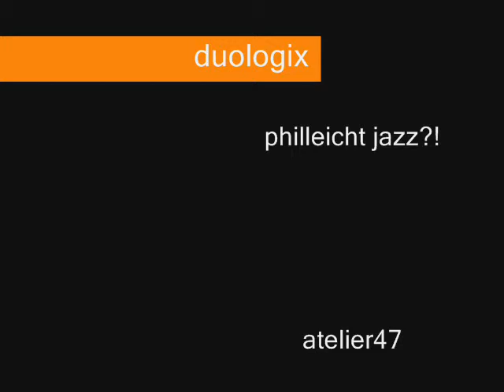Philleicht Jazz?! präsentiert Thomas Siffling & Claus Boesser-ferrari 17.06.11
CD release Konzert Thomas Siffling & Claus Boesser-ferrari 17.06.11 im Atelier 47, Ladenburg in der Konzertreihe Philleicht Jazz?!